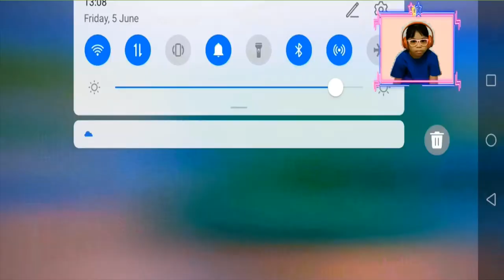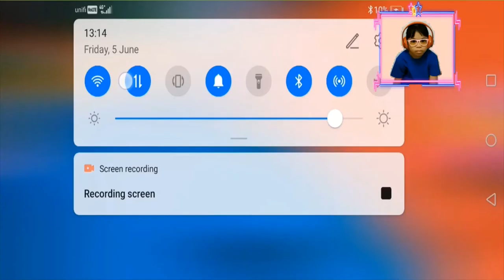Elsa Gaming Vlog [Episode 36] Elsa in Roblox World